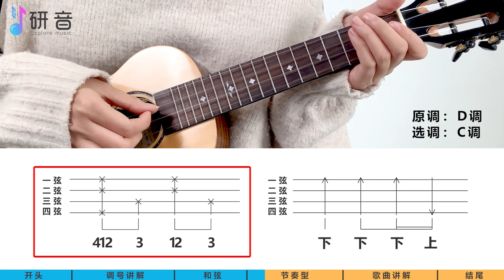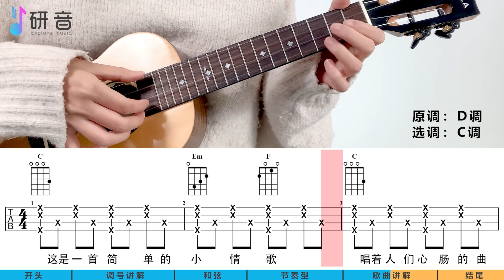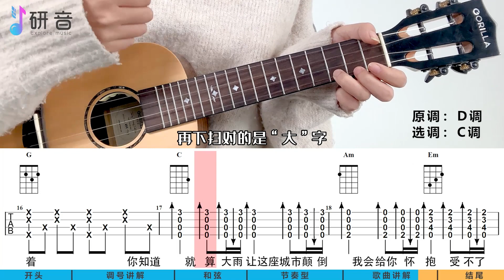新手必学《小情歌》尤克里里ukulele弹唱教学